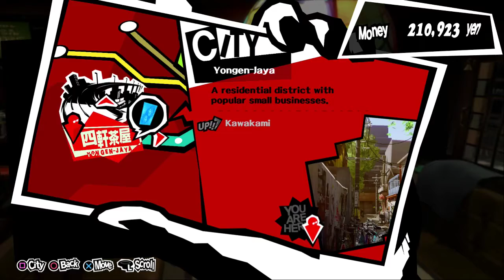Persona 5 | SomethingSomething Social! | Part 63 | Twitch VOD 13